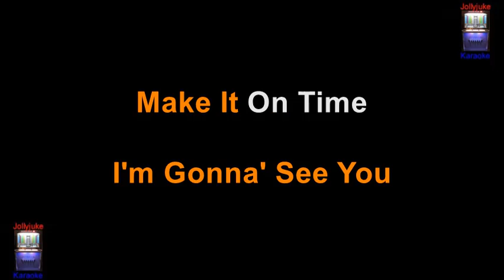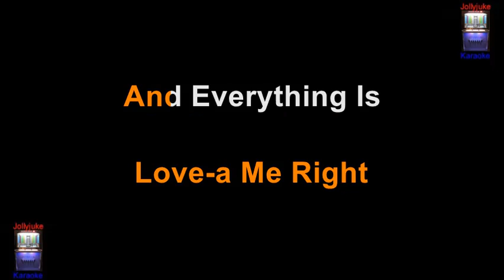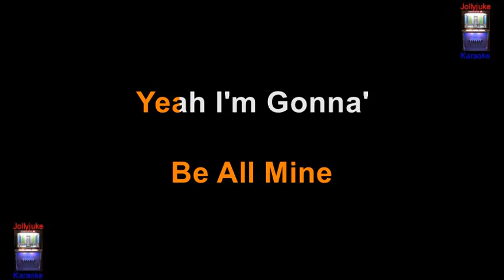Working For The Man - Karaoke Track - In The Style Of - Roy Orbison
"Working for the Man" is a song composed and sung by rock and roll performer Roy Orbison. Released in 1962 as a double A-side with "Leah", it reached number one in Australia, number thirty-three in the US and the top 50 in Canada and England. Information sourced from Wikipedia.
Backing Track by Sunfly Karaoke.